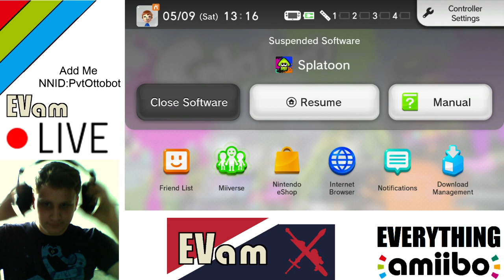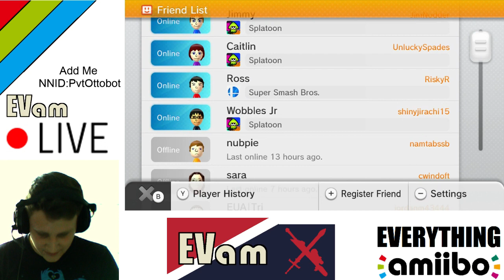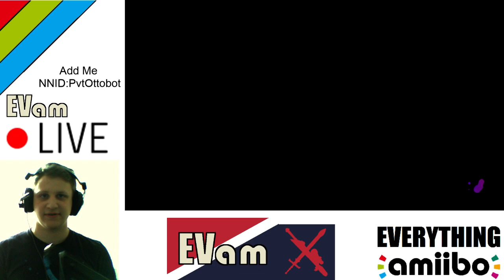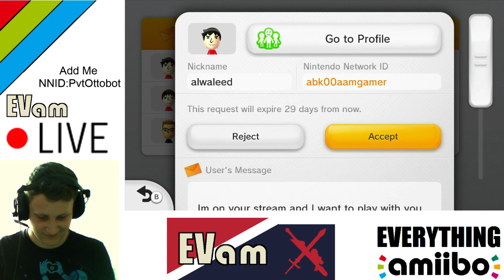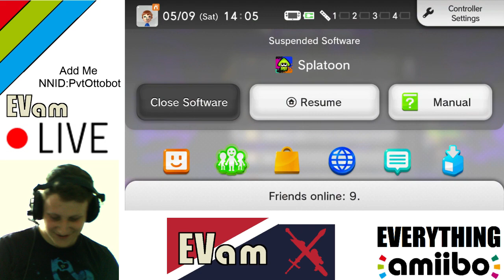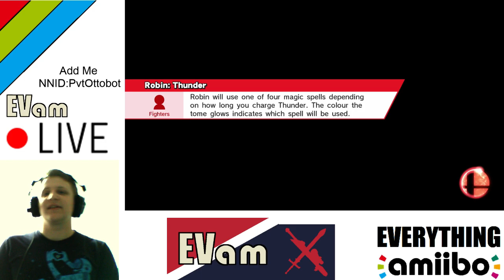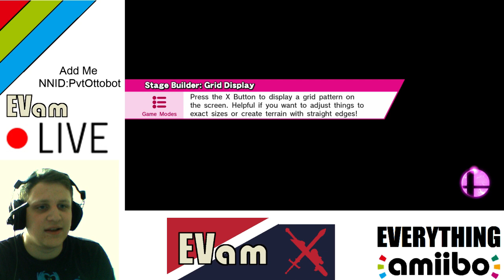EVam • Live // Sucking At Splatoon w/ Team EVam / Smash w/ Kid Wobbles!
Keep up with Everything Amiibo on Twitter!

Live-Streams Every FRIDAY and Through The Week!

►Support Everything Amiibo and Access Awesome Rewards!